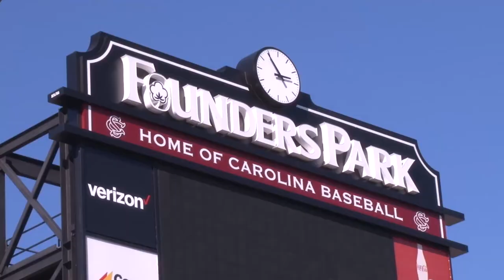CCS: 2017 USC Baseball Preview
The Gamecocks kick off their 2017 campaign this Friday against UNC Greensboro. The CCS staff breaks down the upcoming season.